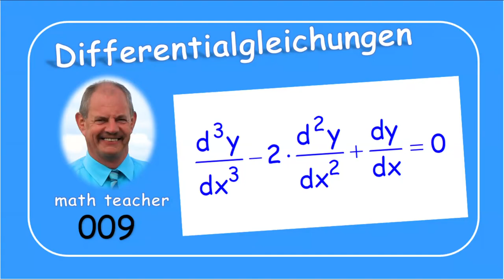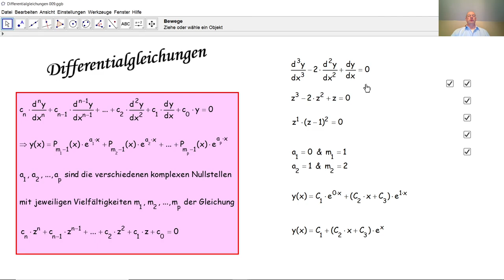Differentialgleichungen 009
Wir lösen hier eine lineare homogene Differentialgleichung anhand der erklärten allgemeinen Methode.